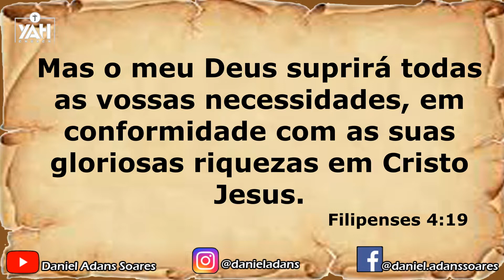Como Deus suprirá suas necessidades ?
Mas o meu Deus suprirá todas as vossas necessidades, em conformidade com as suas gloriosas riquezas em Cristo Jesus. Filipenses 4:19